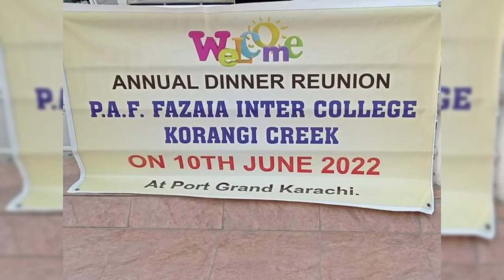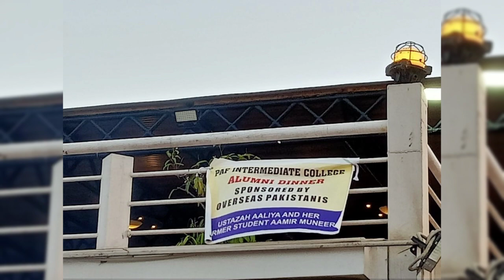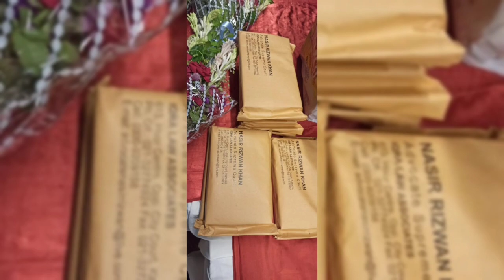REUNION OF FAZAIYA COOLEGE